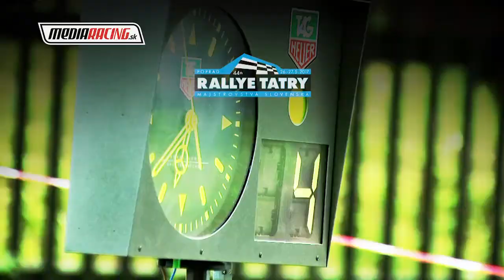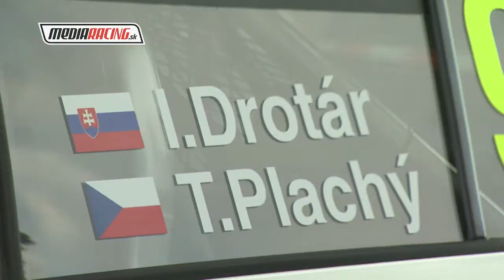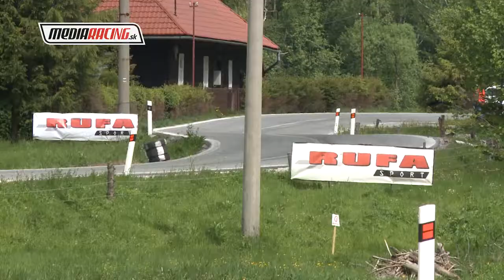I. Drotár - T. Plachý Rally TATRY 2017